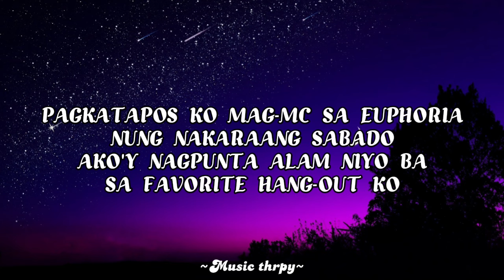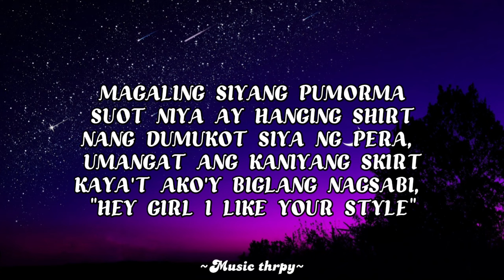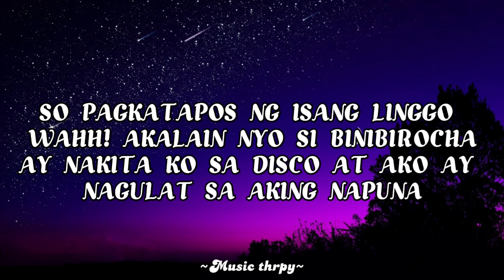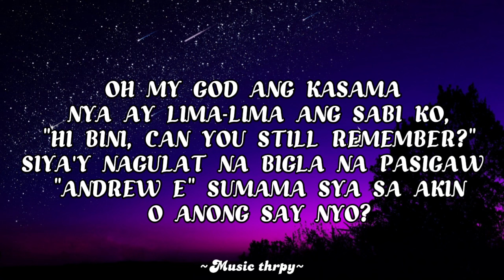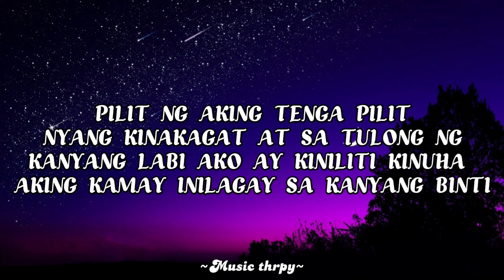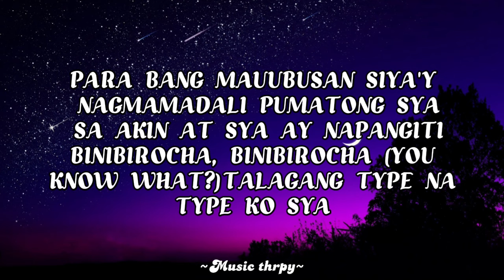🎵Binibirocha - Andrew E [Lyrics]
Lyrics video for Binibirocha by: Andrew E

✔Click the notification 🔔 to stay updated on the latest uploads!
✔Click the 👍if you enjoy this video.

Hi, guyz. I am a lyrics song creator. Feel free to suggest a song and your suggestion will be post on yt and tiktok. Thanks a lot❤

(MAIN LYRICS)